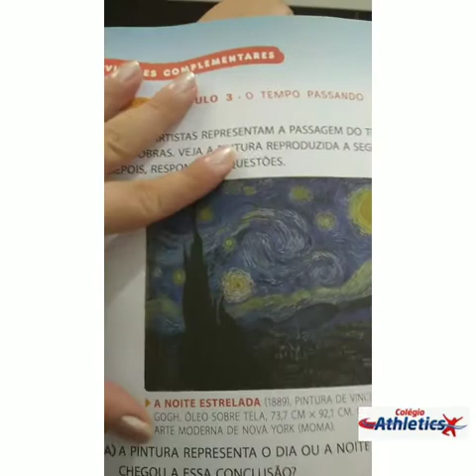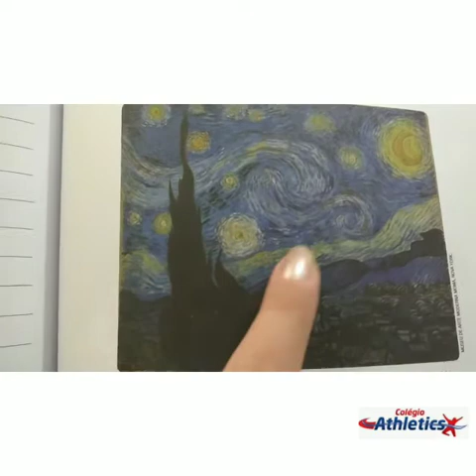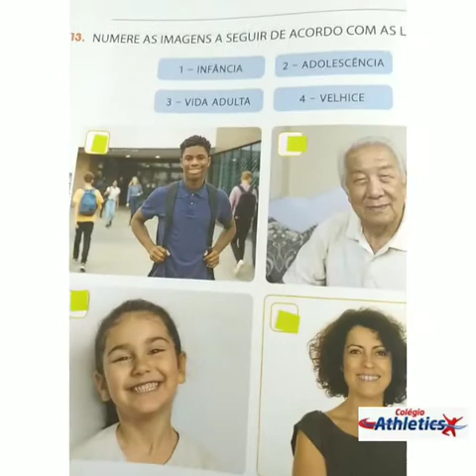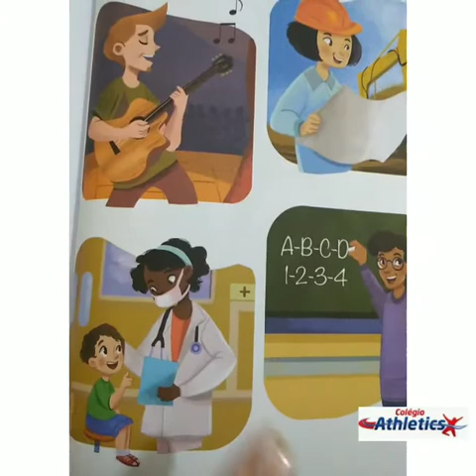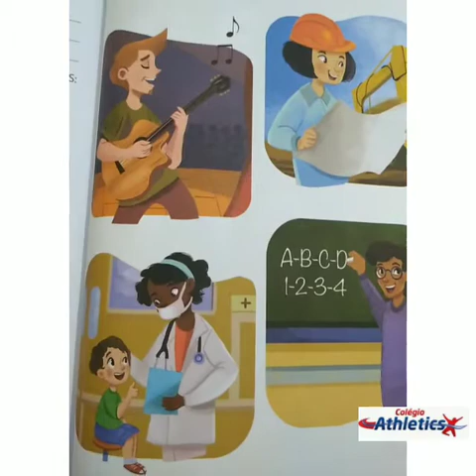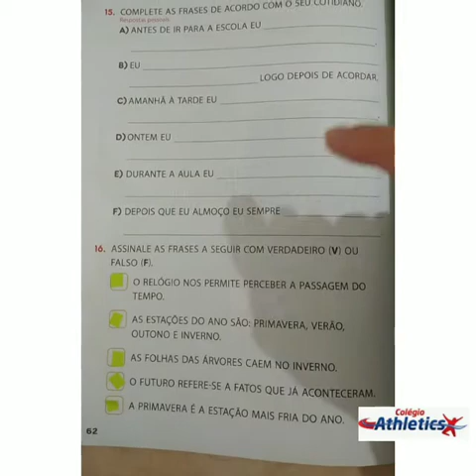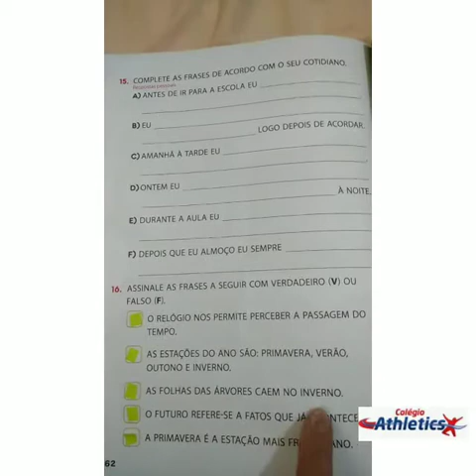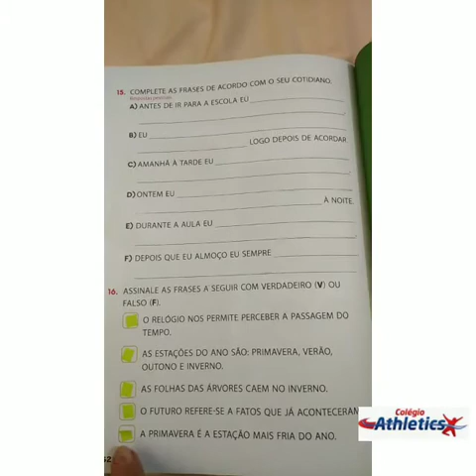1st GRADE - HISTORY AND GEOGRAPHY - 15.05.2020